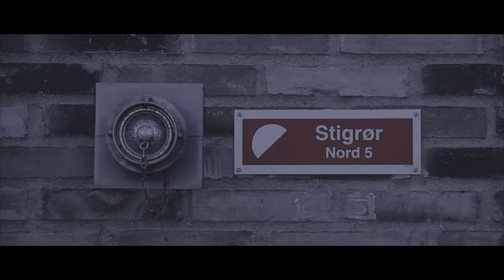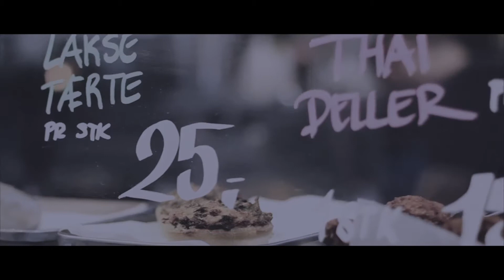København 2K17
Sony A7S II + Canon 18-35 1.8 + Sigma 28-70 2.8
Sony A6300 + 50mm Zeiss Batis